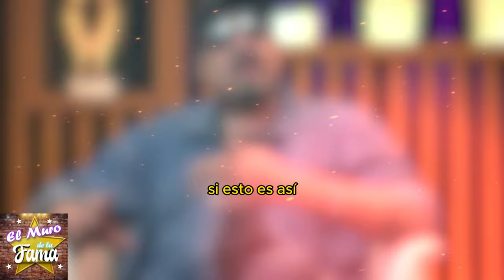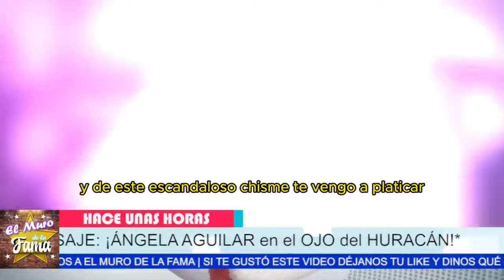😱𝗔𝗦Í 𝗙𝗨𝗘 𝗟𝗔 𝗥𝗘𝗔𝗖𝗖𝗜Ó𝗡 el dia en que PEPE había 𝗗𝗘𝗦𝗖𝗨𝗕𝗜𝗘𝗥𝗧𝗢 𝗢𝗧𝗥𝗢 𝗡𝗢𝗩𝗜𝗢 𝗢𝗖𝗨𝗟𝗧𝗢 de Ángela Aguilar 💔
😱𝗔𝗦Í 𝗙𝗨𝗘 𝗟𝗔 𝗥𝗘𝗔𝗖𝗖𝗜Ó𝗡  el dia en que PEPE aguilar había 𝗗𝗘𝗦𝗖𝗨𝗕𝗜𝗘𝗥𝗧𝗢 𝗢𝗧𝗥𝗢  𝗡𝗢𝗩𝗜𝗢 𝗢𝗖𝗨𝗟𝗧𝗢 de Ángela Aguilar 💔
"Cuando Ángela decidió ocultarme su relación con alguien mucho mayor, me sentí traicionado y dolido. En ese momento, incluso llegué a pensar que nunca podríamos superar esa desconfianza."
"Pero si logramos enfrentar esto juntos y construir desde la honestidad, podríamos ser más fuertes que nunca como familia."

Entertainment
Television program
noticias de espectaculos
espectaculos noticias
noticias de la farandula
tv mexicana
Televisa espectaculos
chismes
escandalo de los famosos 2024
farandula 2024
chisme de farandula
karol tamiko
programa hoy
suelta la sopa
polemica
Ventaneando